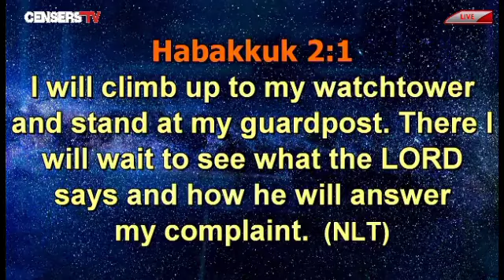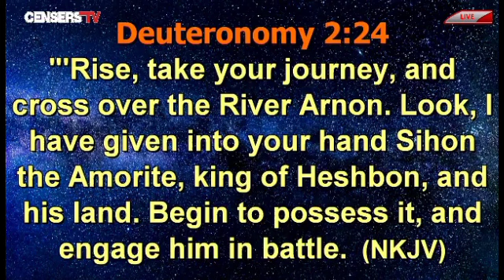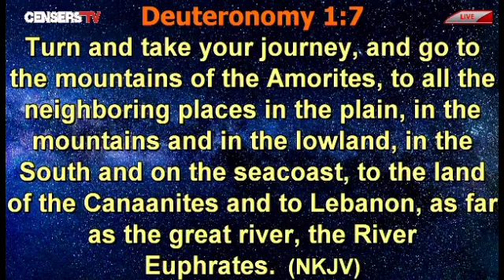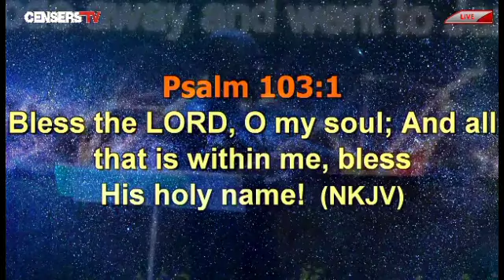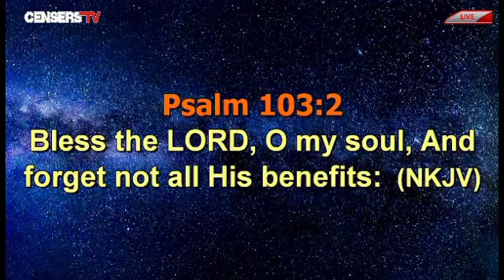MIGHTY WORKS THROUGH FAITH